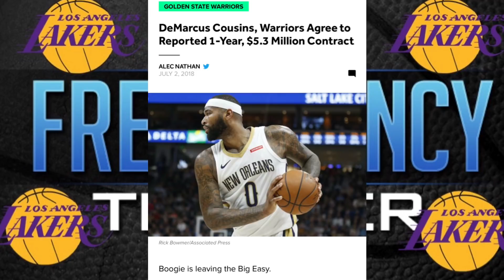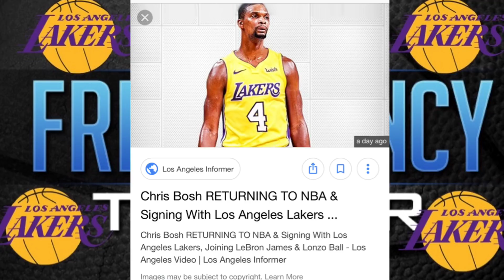Lakers 2018 Free Agency | Lakers Potential Signing | Lakers Re-Signing Brook Lopez???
Comments down below 💭⬇️

PEACE ✌🏼✌🏼✌🏼✌🏼

💜GO LAKERS 💛